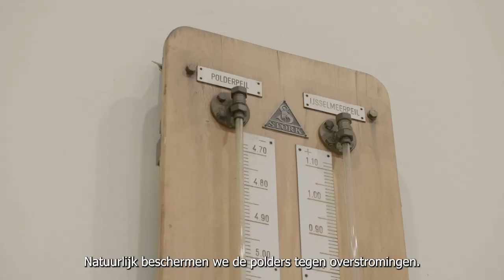Flevoland Food Experience - Watermanagement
Dagelijks zorgen medewerkers van Waterschap Zuiderzeeland  dat er niet te weinig, maar ook zeker niet te veel water in Flevoland is.